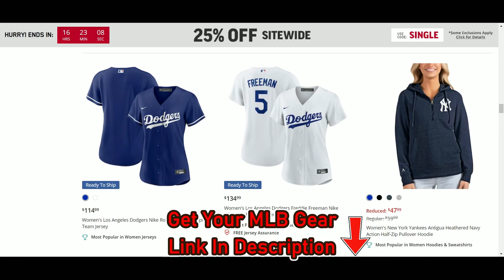[MLB] Stephen Vogt homers in the final game of his career | MLB Memorable Moments